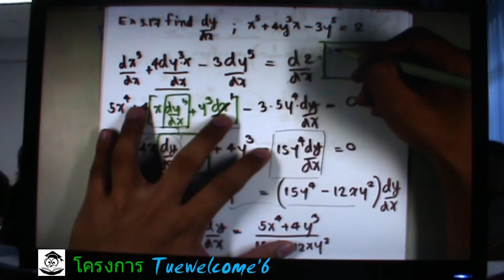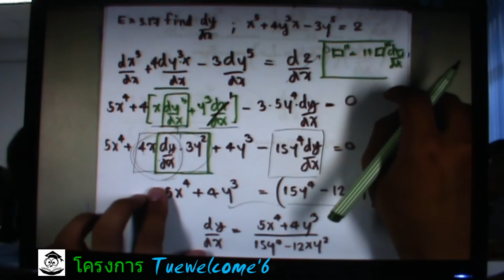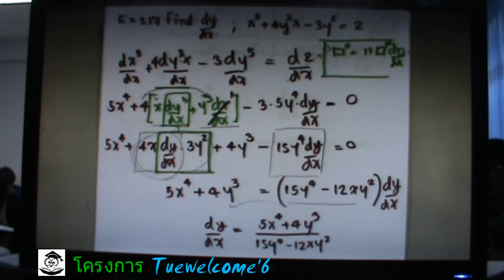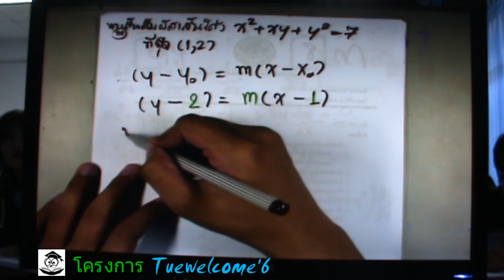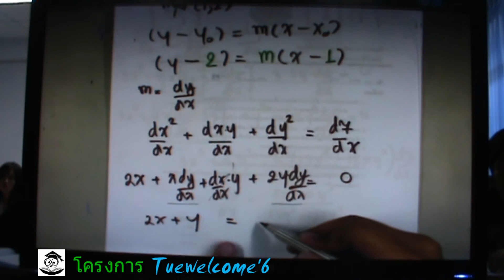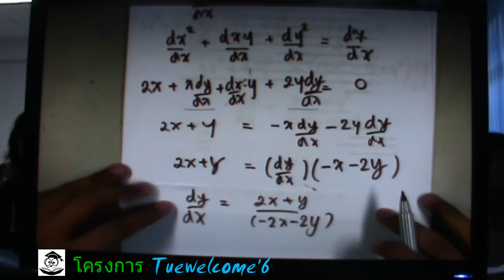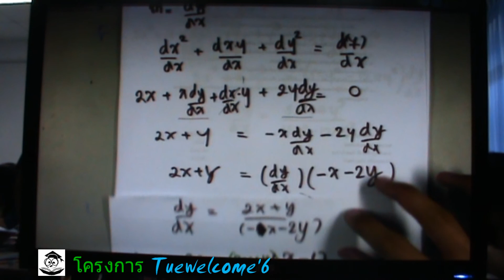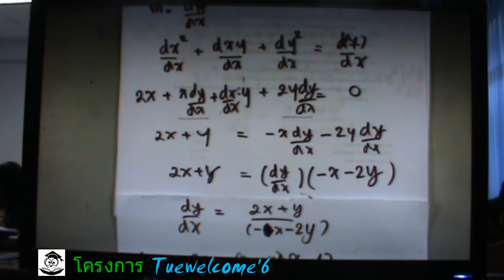โครงการ Tuewelcome#6 Mathematics(M3)2/6 (P'ปริม)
19 มิ.ย. 55 บ่าย
โครงการ Tuewelcome เป็นค่ายที่เกี่ยวกับการปูพื้นฐานวิชาที่น้องๆจะได้เรียนกันในตอนที่น้องเข้ามาศึกษาชั้นปีที่ 1
ในมหาวิทยาลัยเทคโนโลยีพระจอมเกล้าธนบุรี วิชาที่จะนำมาสอนน้องๆ จะมีวิชาแคลคูลัส วิชาฟิสิกส์ วิชาภาษาอังกฤษ
เพื่อเป็นการช่วยเหลือน้องๆที่มีพื้นฐานทางด้านวิชาการไม่ค่อยดี ให้มีพื้นฐานที่ดีขึ้น จากคำแนะนำของพี่ๆและ Tutor ในแต่ละวิชา
วันค่าย 11-24 มิถุนายน 55 โครงการนี้เป็นโครงการของมหาวิทยาเทคโนโลยีพระจอมเกล้าธนบุรี โดย ชมรมติว KMUTT
ติดตามรายละเอียดหรือข้อมูลข่าวสารต่างๆได้ในเฟสเพจ และ เวปไซต์